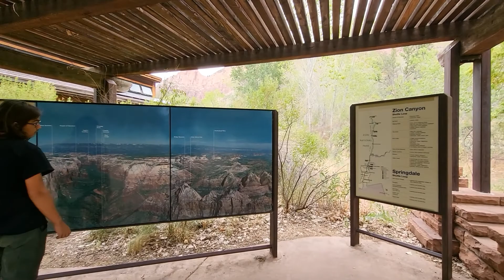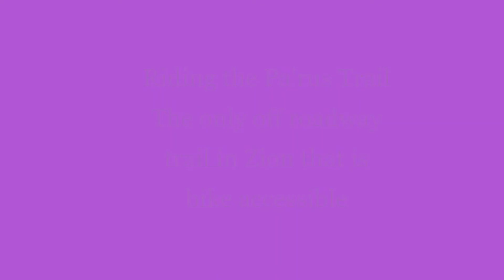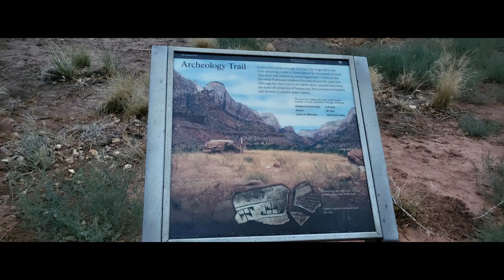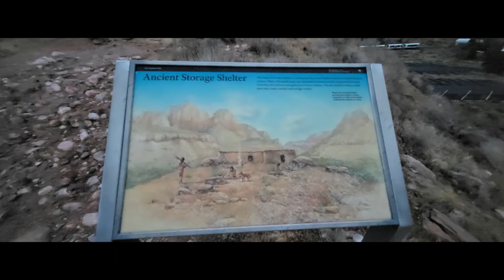Zion NP July 2022 Day 2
First day at Zion National Park
Riding bikes on the Pa'rus Trail
Hike on the Archaeology Trail